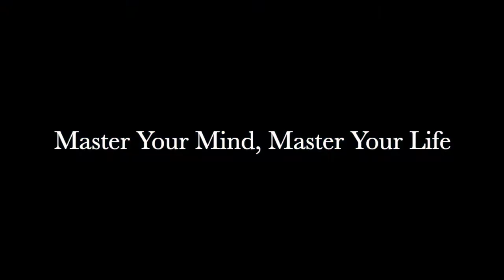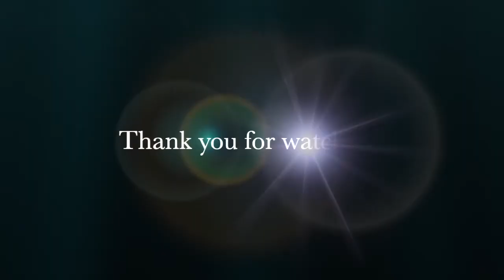The Naturally Present Life, ep.3: daily focus & imposter syndrome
In episode 3 I shared two of my most favourite tools that I am committed to that really help me hone in my focus each day, especially during times when that is challenging (like pandemics, homeschooling/work-life!!).

I also welcome Kristen Swallow, founder of Bird's Nest Coaching for a robust discussion on coaching people who are experiencing confidence struggles and more specifically what is commonly referred to as “Impostor Syndrome ".